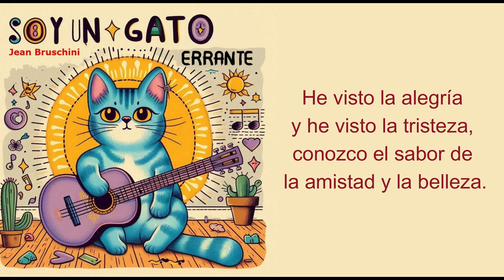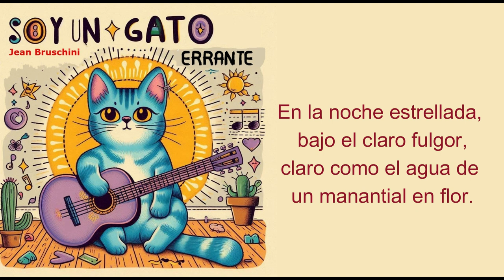Soy un gato errante - Blues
Letra y musica por Jean Bruschini